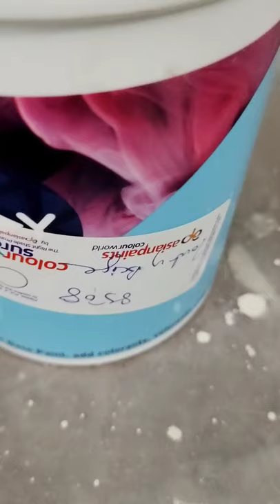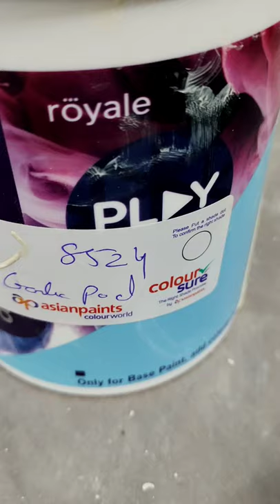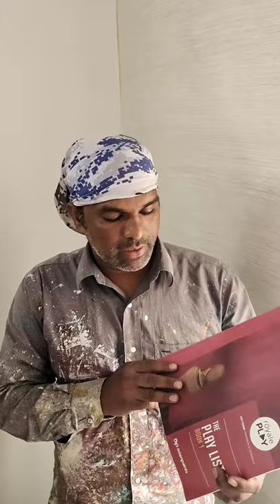Royal play linan texture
Linan texture